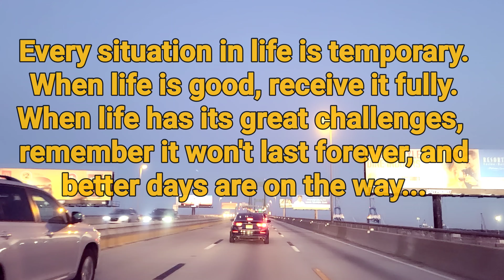Rambling In The Holidays🎁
A little ramble about clothing into the holidays.

Welcome to 👏🏽 Abeni TV!

Wish to send me mail:
Khepera Adornments LLC